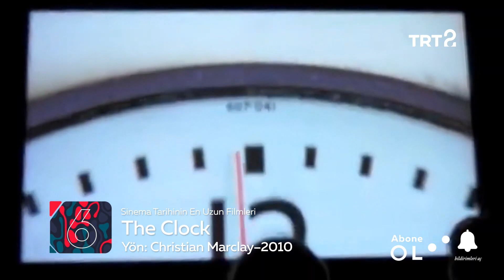En Uzun Filmler Listesi | Sinema+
En uzun filmleri senin için derledik! 🎞️
Siz bu listeye hangi filmi eklerdiniz? 🤔